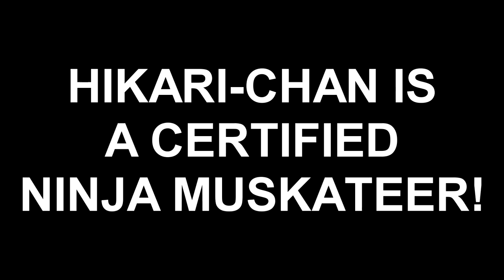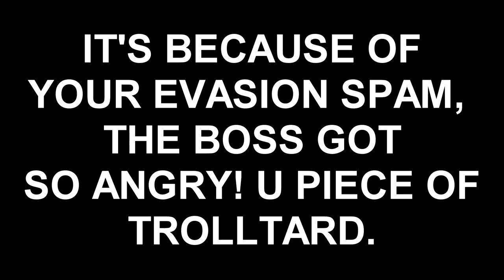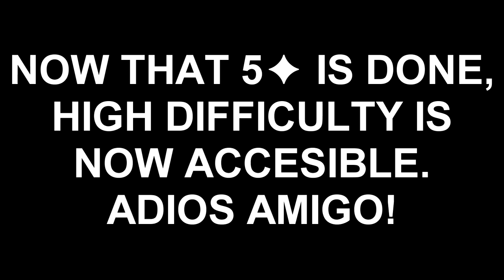Too much Evasion, Muskari is a Ninja ║ Revue Starlight [EN] - 5✦ Shadow Ninja [Onikurenai]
EN: Tales of Onikurenai
Boss fight against 5✦ Shadow Ninja

Unedited ver.: 6:44

Just spam Evasion, feel the ninja flow into your body.
Run to Area 51, beat them with Ice.
become a warrior for the Oni.

and btw, Muskari's a real ninja, not a musketeer.

Also, you can PM me if you want to add me in the game.

You can also try Joining the FB Community and share things, ask for everyone, and anything you want to talk to.

-- Lugaw

[I Do Not Claim Any Ownership, any images, videos, music, etc. goes credited to their respective user/company/organization]